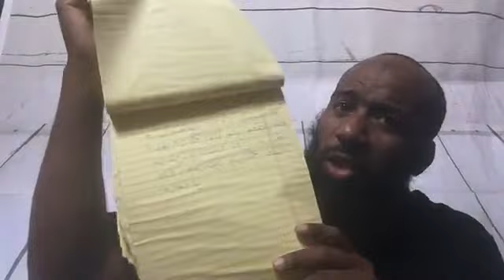Ignite Your Passion Series: My Journey To being A Translator